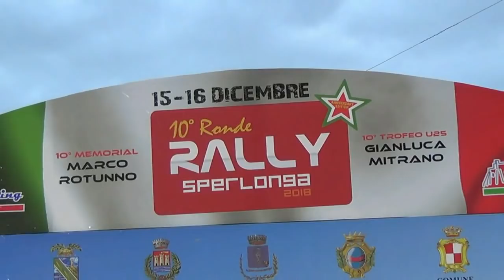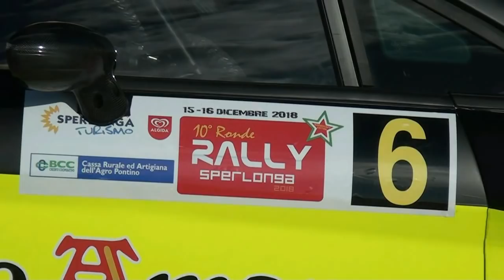GIANFICO FABIO-MONGILLO LIBERATO esterne 10° RONDE DI SPERLONGA 2018 BY TOP VIDEO